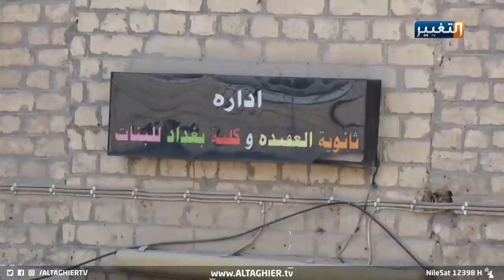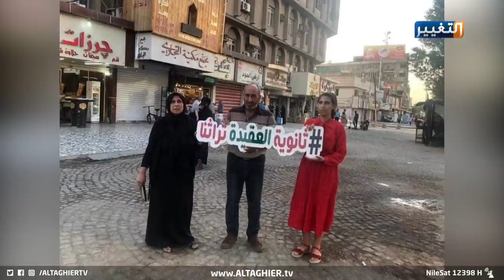المدرسة التي خرجت "زها حديد" في بغداد ستتحول الى مول!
ثانوية العقيدة.. إرث بغدادي معرض للزوال لتحويله إلى مول تجاري
ثانوية العقيدة للبنات خرجت زها حديد, وهي شاخصة حضارية وتاريخية في بغداد. تحتل مكانة كبيرة لدى قلوب البغداديين لما تحمله من إرث كبير من خلال تعليم أجيال منذ عقود، المدرسة التاريخية تواجه محاولات للاستيلاء على مبناها بهدف تحويله الى مجمع تجاري